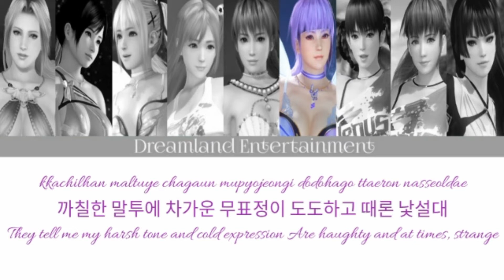How would DOA GIRLS sing 'Butterfly' - WJSN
Line Distribution:
Ayane - 35.5
Honoka - 20.8
Hitomi & Leifang - 20.1
Marie Rose - 19.5
Kokoro - 15.2
Nyotengu - 13.3
Helena - 12.7
Kasumi - 11.1